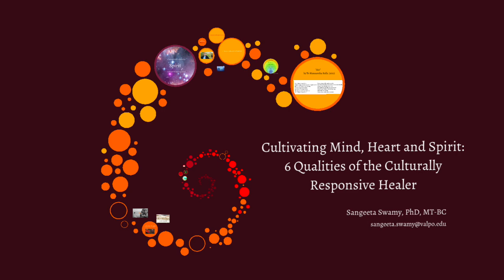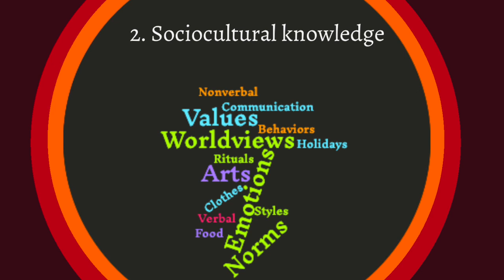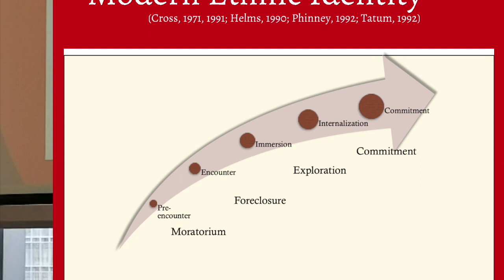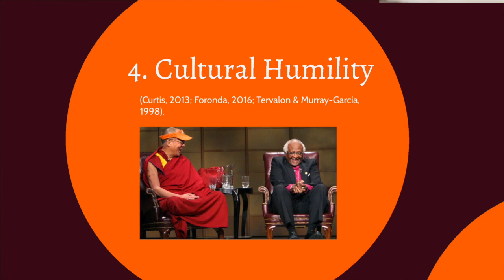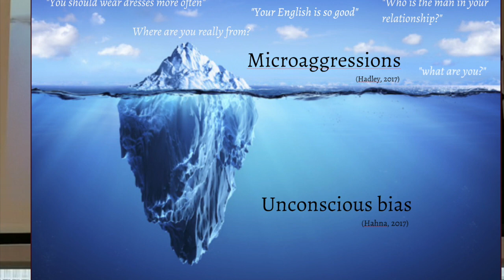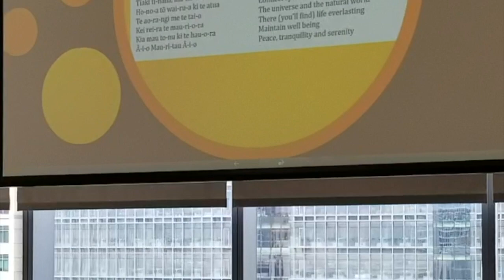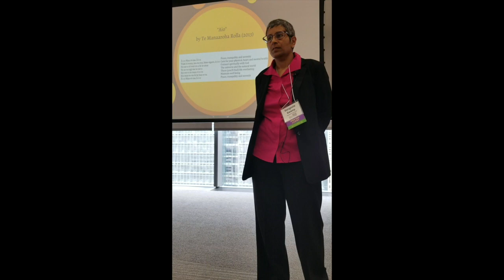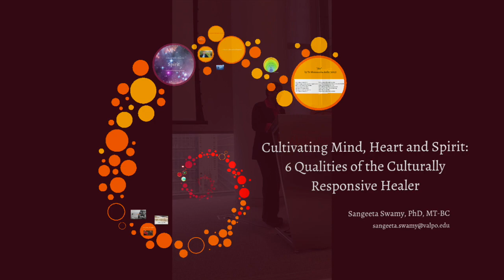Cultivating Mind, Heart and Spirit: 6 Qualities of the Culturally Responsive Healer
Keynote lecture at the Institute of Therapy through the Arts annual conference in Chicago, IL by Dr. Sangeeta Swamy, Assistant Professor and Director of Music Therapy at Valparaiso University, in March 2019. The theme of the conference was "Standing by Our Neighbors: Embracing inclusivity and celebrating diversity within the field of the Creative Arts Therapies." Through music therapy case studies, literature, research, and personal narratives, Dr. Swamy explores six qualities of cultural responsive creative arts therapy practice. She argues that creative arts therapists must engage their whole selves in order to approach cultural responsiveness. This includes 1) Sociocultural sensitivity and 2) Sociocultural knowledge, the realm of the intellect and the mind; 3) Cultural empathy and 4) Cultural Humility, the realm of the heart and relationships, 5) Sociocultural reflexivity, and 6) Sociocultural responsiveness, the arena of systems, personal growth, spirituality and perception.

To view the video on microaggressions referred to in the lecture (What kind of Asian are you?)

For more information about the Bachelor of Music Therapy degree at Valparaiso University,
For information about the Institute for Therapy through the Arts,